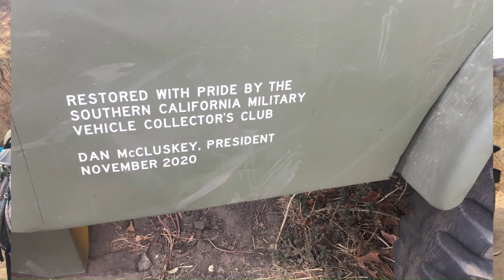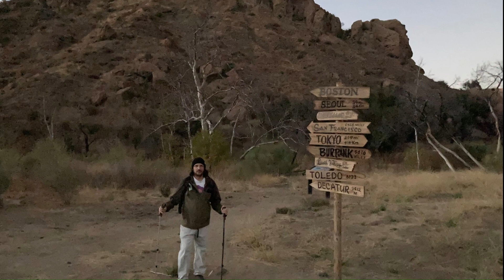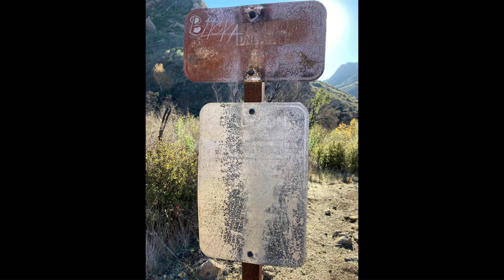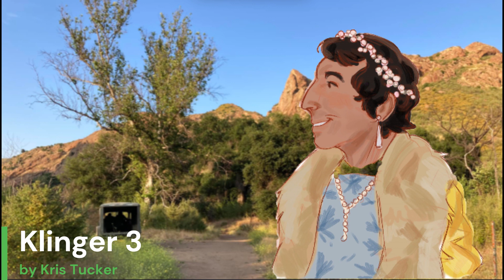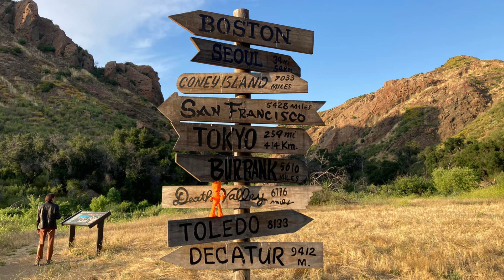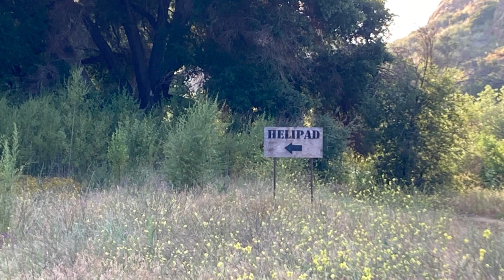YUH RERUN - Episode 4 - MASH with Lisa and Phil!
Our awesome nephew Kris Tucker recently did some beautiful renders of some of his favorite characters from MASH, which so happens to be one of our favorite shows as well. We wanted to incorporate them into the podcast somehow, so we thought resurrecting episode 5, in which Lisa and I sat around the table and discussed different episodes, would be a great way to exhibit his work. Kris is currently confronting some big challenges in life, and all of us in his family appreciate any love, support and, if you are inclined, prayers at this time.

YUH Theme by David T and Mojo 3